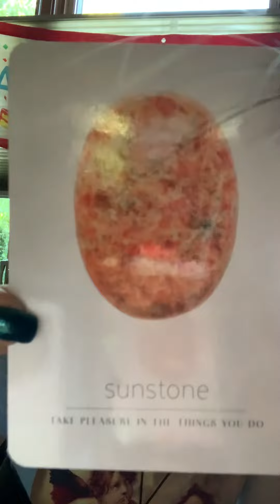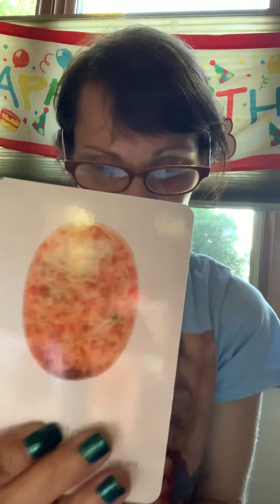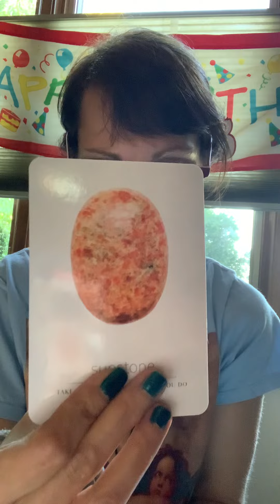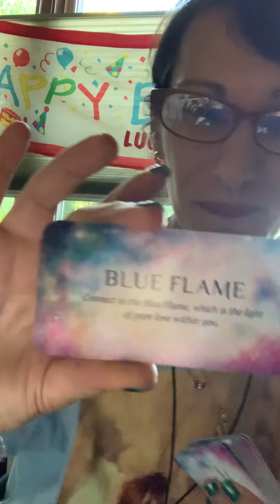Angel Warriors 👼🏼My purring cat Joins me guardianangel 31 angels Lecbel/ Thank You -100 SUBS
thanksforwatching 👼🏼💖🙏🏻 Everyone!
Keep Watching!
Autumn my cat joins me purring up a Storm.. lol.
Please, keep our Beagle girl in your thoughts & prayers while she’ s at the vet. I will update as soon as as I know in a few days. Thanks so much again 💖
Hope you all have a great week!

Guardian Angel # 31 Lecabel

I made this on Canva